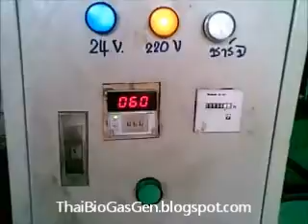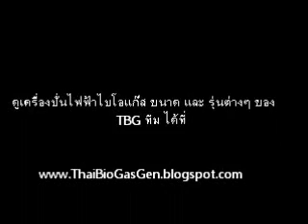เครื่องปั่นไฟฟ้าไบโอแก๊ส รุ่น TBG 150A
TBG Power ผู้ผลิตเครื่องปั่นไฟไบโอแก๊ส
เครื่องปั่นไฟฟ้าขนาดGenerator 125kW ให้กระแสสูงสุด 3เฟส 181A เป็นงานติดตั้งเครื่องปั่นไฟ ที่ฟาร์มเลี้ยงหมูแห่งหนึ่งที่ จ.เพชรบูรณ์ หลังติดตั้งเสร็จได้ทดสอบเดินเครื่องปั่นไฟโดยใช้แก๊สชีวภาพ(ไบโอแก๊ส) จากฟาร์ม

Biogas Generator 125kW(150kVA) is Diesel engine modified By TBG Power.